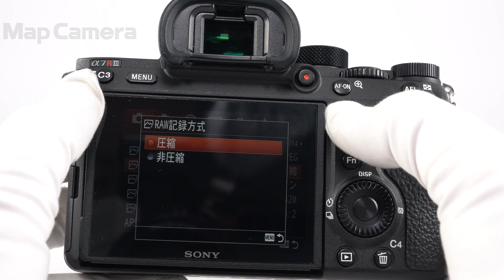SONY (ソニー) α7RIII ボディ ILCE-7RM3 良品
【付属品】
バッテリー・チャージャー・ACコード・ストラップ・USB-Cケーブル・ケーブルプロテクター

【外観】外観にキズ、スレがありますが、実用には問題無く良好な状態です。